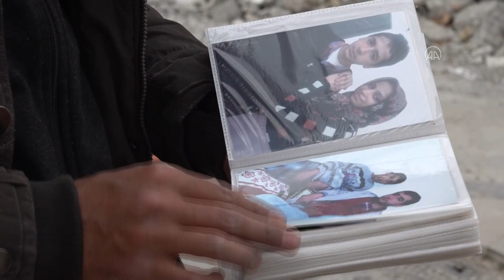Adıyaman'da Acılı anne enkaz altında bulduğu hatıralara dört elle sarıldı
GÖRÜNTÜ DÖKÜMÜ: - Aysel Ekici ve yakını Yusuf Kızılay'ın enkaz başına gelmesi - Aysel Ekici ve yakını Yusuf Kızılay'ın fotoğraflara bakması - Aysel Ekici ile röportaj - Yusuf Kızılay ile röportaj
Acılı anne enkaz altında bulduğu hatıralara dört elle sarıldı
- Kahramanmaraş merkezli depremlerin etkilediği Adıyaman'da oğlu ve üç torununu kaybeden anne, enkazda bulduğu fotoğraf albümüne bakarak teselli aradı
- Anne Aysel Ekici:
- "Onlardan geriye fotoğraflar, hatıraları kaldı, onu aldım. Torunlarımın elbiselerini aldım. Oğlumun pantolonunu, bazı kitaplarını bulabildim"
ADIYAMAN (AA) - MESUT VAROL - Depremin vurduğu Adıyaman'da oğlu ve üç torununu kaybeden Aysel Ekici, beton yığınları altında kalmış fotoğraf albümünü görünce duygusal anlar yaşadı.
Kentte enkaz kaldırma çalışmaları devam ederken depremzedeler, sevdiklerine ait fotoğraf albümü, elbise, oyuncak ve benzeri kişisel eşyaları yıkıntılar altından çıkarmaya çalışıyor.
Ulu Cami Mahallesi'nde depremde yıkılan beş katlı binada oğlu ve üç torununu kaybeden Aysel Ekici de enkazda yitirdiği yakınlarından geriye kalan eşyaları aradı.
Acılı anne, beton parçaları arasında bulduğu, ailesinin fotoğraflarının yer aldığı albüme uzun süre bakarak gözyaşı döktü.
Ekici, AA muhabirine, depremin kentte büyük acılara neden olduğunu, birçok insanın yakınlarını kaybettiğini söyledi.
Yıkılan binada oğlu ve üç torununun hayatını kaybettiğini, gelininin ise yaralı çıkarıldığını anlatan Ekici, "İzmir'den oğlumun evini görmeye geldim. Üç gündür enkazın önünde bekliyorum. Onlardan geriye fotoğraflar, hatıraları kaldı, onu aldım. Torunlarım elbiselerini aldı. Oğlumun pantolonunu, bazı kitaplarını bulabildim. Kitaplarını bir yere bağışladım. Onlardan geriye bu fotoğraflar ve iki valiz kışlık elbiseleri kaldı." dedi.
Ekici'nin yakını Yusuf Kızılay da "Ölen oğlu benim bacanağımdı. Maalesef üç oğluyla hayatını kaybetti. Onlardan kalan son hatıraları aradık. Biz de birkaç elbise ve fotoğraf albümünü bulduk. En azından bir hatıra kalsın istedik. Gerçekten yaşadıklarımız çok zor." ifadelerini kullandı.